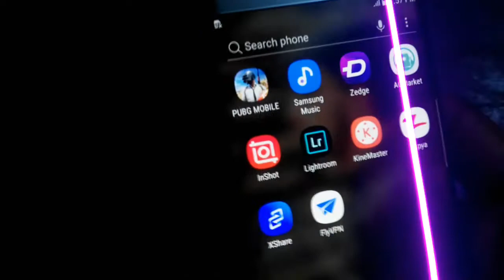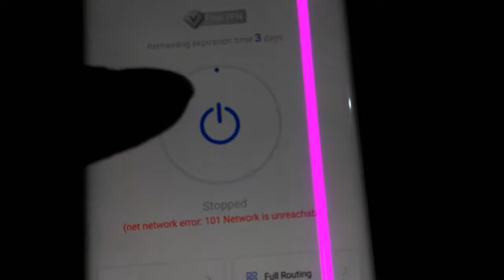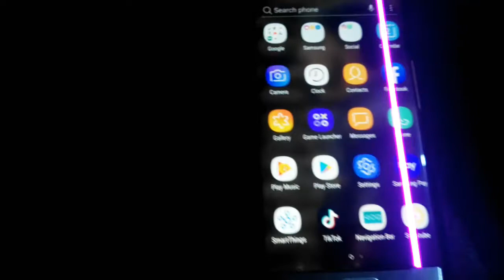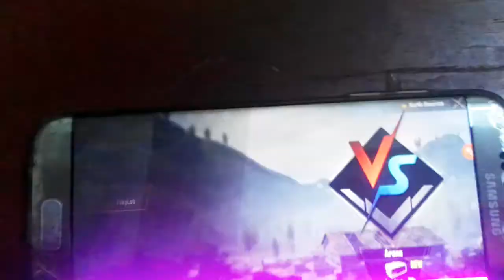How to Play PUBG After Ban! | PAKISATN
Hey! you today I am going to show you How To play Pubg after Banning in Pakistan.